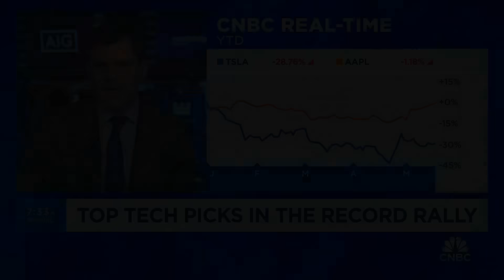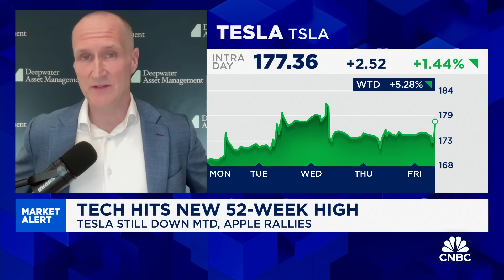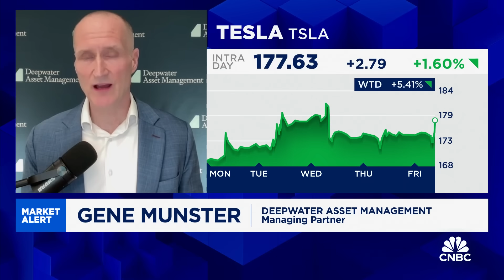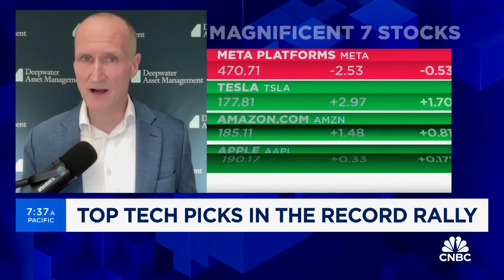Biggest AI winners will come down to Meta and Google, says Deepwater Asset's Munster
Gene Munster, Deepwater Asset Management, joins 'Squawk on the Street' to discuss which tech companies will be impacted most by AI, the kinds of companies growing from artificial intelligence, and more.